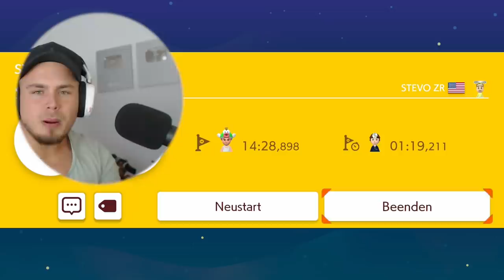DAS GEMEINSTE TROLL LEVEL 😤 Mario Maker 2 [UNFAIR! 😡]